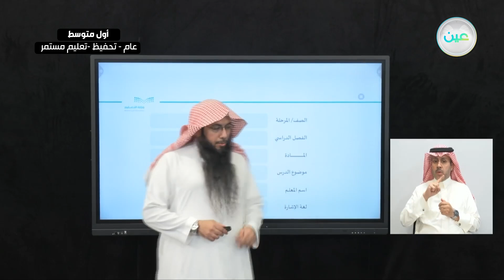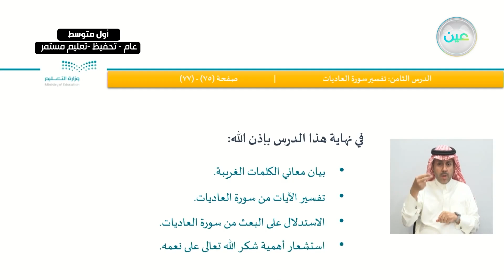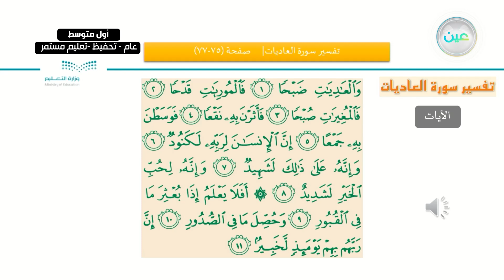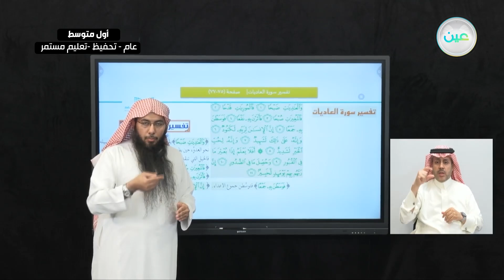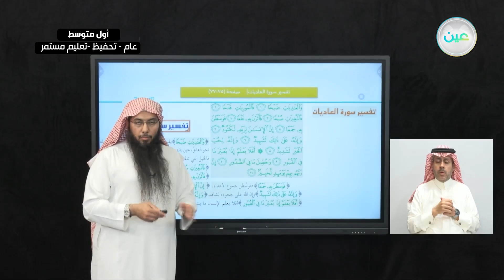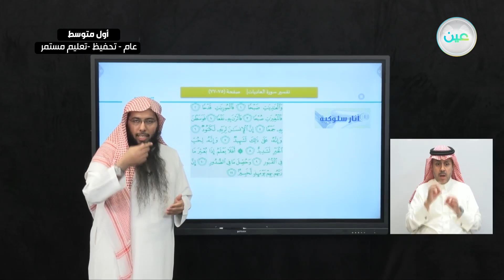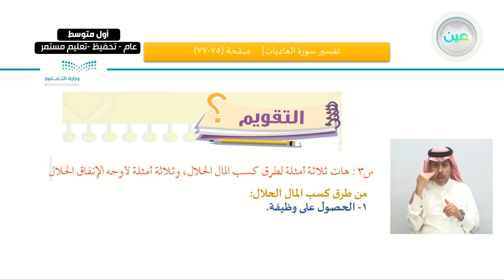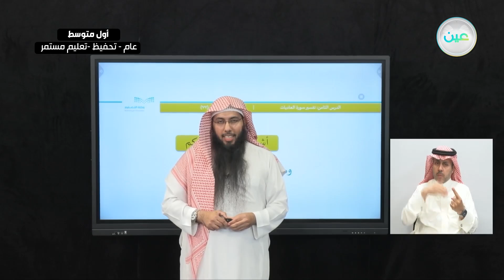الوحدة السابعة/ الدرس الثامن: تفسير سورة العاديات - القرآن الكريم والدراسات الإسلامية - أول متوسط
الحصة الأولى - الأربعاء - الأسبوع التاسع - أول متوسط